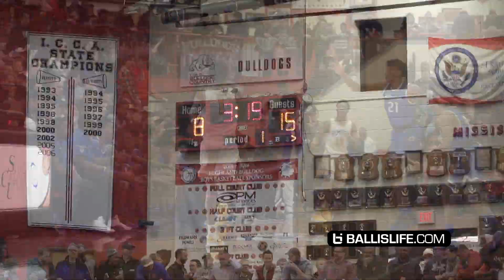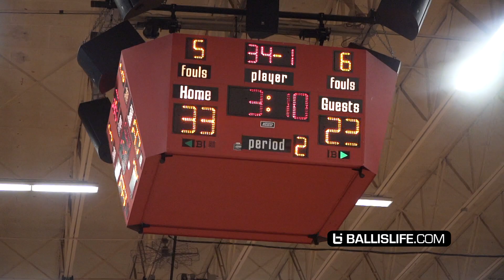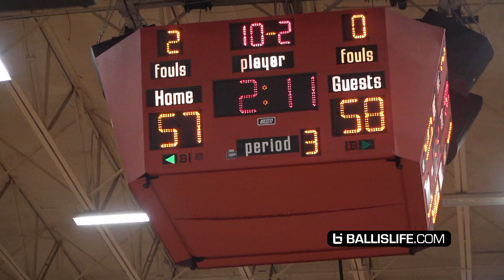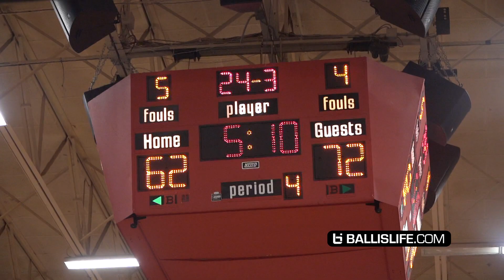VASHON & CHICAGO SIMEON CRAZY GUARD BATTLE!! PHIL RUSSELL VS AHAMAD BYNUM! UK CAM FLETCHER STEPS UP!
Vashon & Chicago Simeon went at it at the 2020 Highland Shootout. The Guards Phil Russell and Ahamad Bynum went at it in front of the sold out crowd while Kentucky signee CamRon Fletcher stepped up in the 2nd half. Vashon gets the 80-71 comeback win over Simeon.

Phil Russell: 31 points, two rebounds and six assists. He knocked down 7 of 9 3-pointers
CamRon Fletcher: 26 points, nine rebounds, two blocks and made one steal.
Kobe Clark: 11 points, eight rebounds, four assists and three steals.

Simeon
Ahamad Bynum: 7 of 12 3-pointers and scored 26 points to lead five Simeon scorers in double figures.